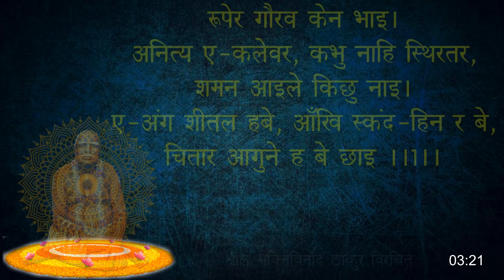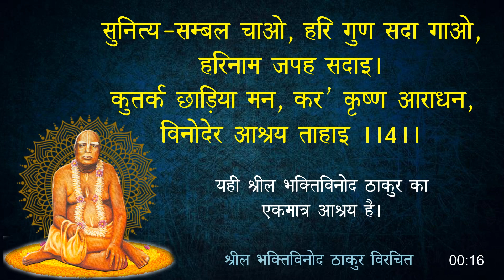Srila Bhaktivinoda Thakura - रूपेर गौरव केन भाइ | Kirtan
Srila Bhaktivinoda Thakura | The Spiritual Teachings of Srila Bhaktivinod Thakur: A Comprehensive Guide | Srila Gurudeva